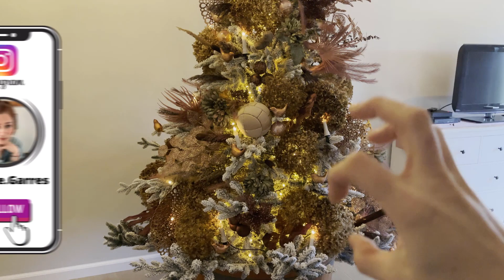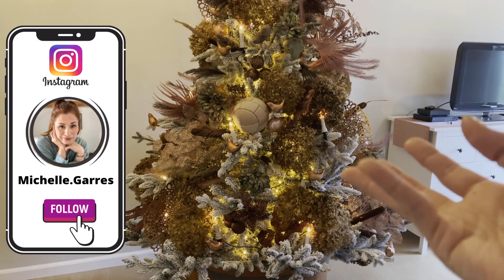DECORACIÓN NAVIDEÑA BOHO RÚSTICA Y NATURAL: Arbol Navideño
Decoración Navideña en tonos tierra, cobre, cafe y rosa.. tonos que son talvez muy caracteristicos de la tendencia Boho, Boho Luxury de decoracion.

Este arbol decidi reutilizar muchos de los elementos naturales que use para mi decoracion otonal, y aunque como bien dice el marido .. para el no es un arbol de navidad ... le encanta como se ve y lo cozy que hace nuestra habitacion.